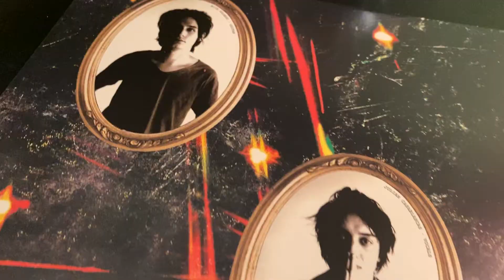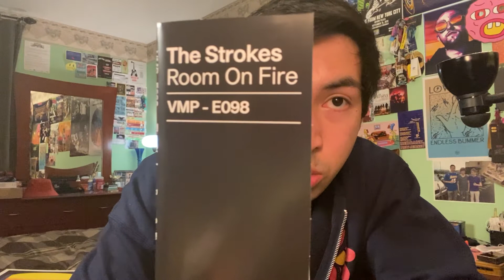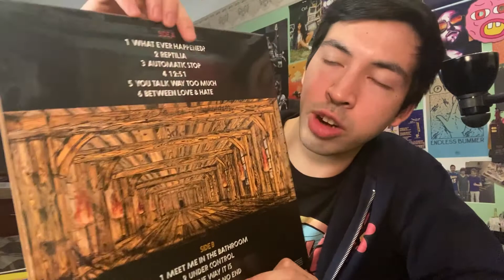The Strokes - Room on Fire Vinyl Unboxing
In this video, I unbox and talk about The Strokes' sophomore record Room on Fire. This version is a pressing made by Vinyl Me, Please.

If you like collecting records too, also comment about that!

Phavors merch